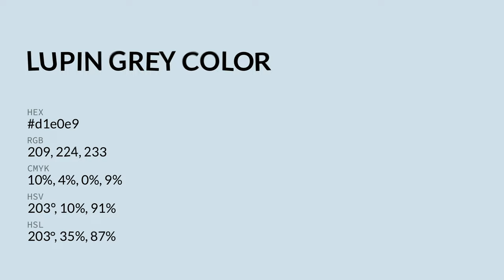Lupin Grey color d1e0e9 hex color - Blue color - Warm color d1e0e9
What color is Lupin Grey ? d1e0e9 hex color - Blue color - Warm color d1e0e9

Hex d1e0e9 Color Code is also known as Lupin Grey color.